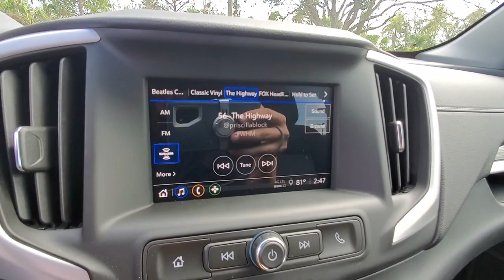2023 GMC Terrain Cape Coral, Estero, Bonita Springs, Naples, Fort Myers T23428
Volcanic Red Tintcoat New 2023 GMC Terrain SLE available in Fort Meyers, Florida at Dixie Buick, GMC.  Servicing the Cape Coral, Estero, Bonita Springs, Naples, Fort Myers, FL area.